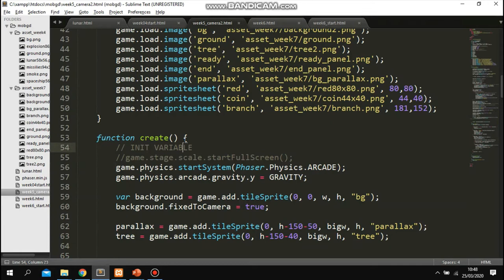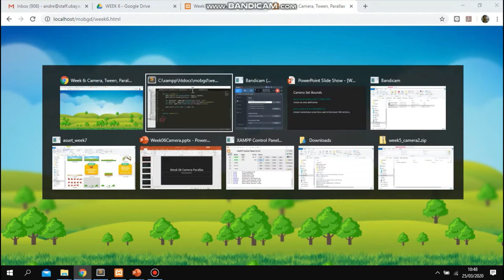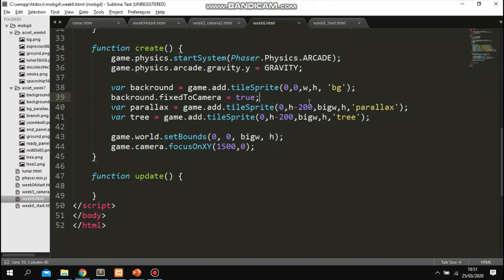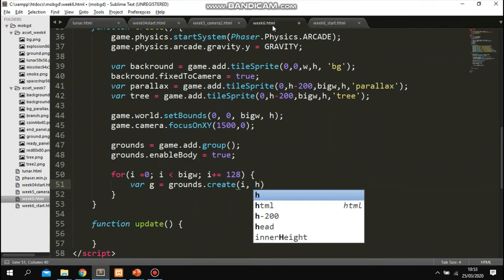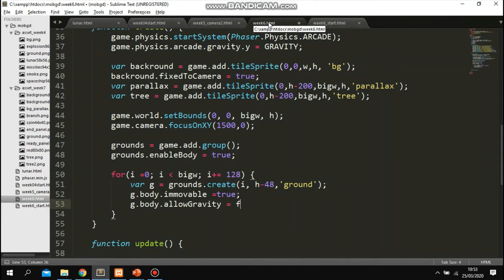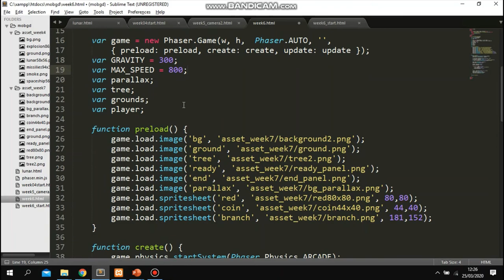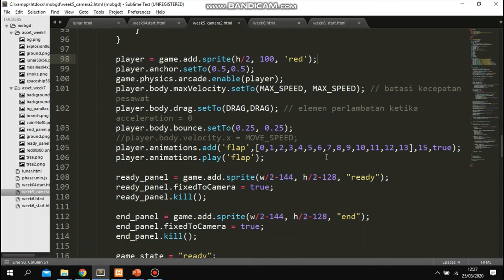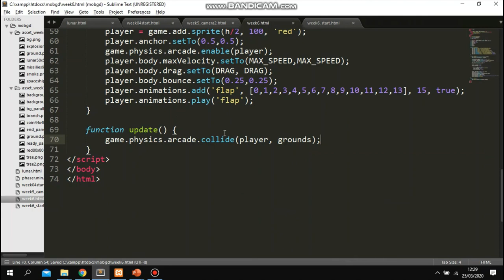Week 6: Ground & Player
Mobile Game Development Online Lecture Week 6
Informatics Engineering
Universitas Surabaya